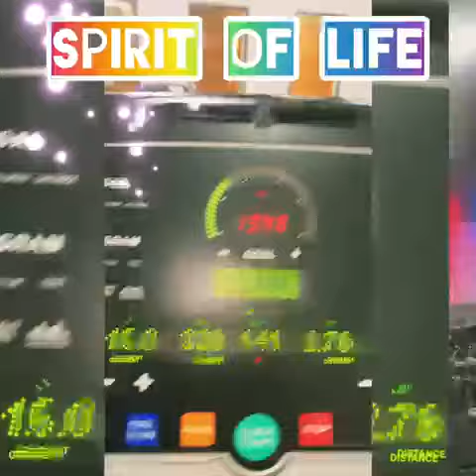Reflections of Therapy - City University London Corvid Preparation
Six Questions about the Soul

I asked the Savior, “Lord, will every soul be saved and enter the pure light?”

He replied, “You are asking an important question, one it will be impossible to answer for anyone who is not a member of the unmoved race. They are the people upon whom the Spirit of Life will descend and the power will enable them to be saved and to become perfect and worthy of greatness. They expunge evil from themselves and they will care nothing for wickedness, wanting only that which is not corrupt. They will achieve freedom from rage, envy, jealousy, desire, or craving.”

“The physical body will negatively effect them. They wear it as they look forward to the time when they will meet up with those who will remove it. Those people deserve indestructible eternal life. They endure everything, bearing up under everything that happens so that they can deserve the good and inherit life eternal.”

Then I asked him, “Lord, what about the souls who didn’t do these things even though the Spirit of Life’s power descended on them?“

He answered, “If the Spirit descends to people they will be transformed and saved. The power descends on everyone and, without it, no one can even stand up. After they are born, if the Spirit of Life increases in them, power comes to them and their souls are strengthened. Nothing then can leave them astray into wickedness. But if the artificial spirit comes into people, it leads them astray.”

Then I said, “Lord, when souls come out of the flesh where do they go?”

He replied, smiling, “If the soul is strong it has more of power than it has of the artificial spirit and so it flees from wickedness. With the assistance of the Incorruptible One that soul is saved and it attains eternal rest.”

I then asked him, “Lord, what of the souls of the people who do not know whose people they are? Where do they go?”

He responded, “In those people the artificial spirit has grown strong and they have gone astray. Their souls are burdened, drawn to wickedness, and cast into forgetfulness.”

“When they come forth from the body, such a soul is given over to the powers created by the rulers, bound in chains, and cast into prison again. Around and around it goes until it manages to become free from forgetfulness through knowledge. And so, eventually, it becomes perfect and is saved.”

Then I asked, “Lord, how does the soul shrink down so as to be able to enter its mother or a man?

He was happy that I asked this and said, “You are truly blessed because you have understood. The soul should be guided by another within whom is the Spirit of Life. It will be saved by that means and accordingly will not have to enter a body again.

And I said, “Lord, what happens to the souls of people who achieved true knowledge, but who turned away from it?”

He said to me, “Demons of poverty will take them to a place where there is no possibility of repentance. There they will stay until the time when those who blasphemed against the spirit will be tortured and subjected to punishment forever.”

I asked, “Lord, where did the artificial spirit come from?”

And he told me:

Three Plots against Humanity

The Mother-Father is merciful
            A Holy Spirit sympathizing with us.
Through the Epinoia of the Providence of the light
            It raises up the children of the perfect race
            Raising up their thought, their light eternal.

When the Chief Archon learned that they were elevated above him
            And that their mental ability surpassed his
He wanted to put a stop to their thought
            But he did not know the extent of their mental superiority
And he could not stop them.

He made a plan with his demons
            Who are his powers
Each of them fornicated with Wisdom (Sophia)
            And produced fate
            The last variety of imprisonment.

Fate changes unpredictably
            It is of different sorts just as the demons are of different sorts.
Fate is hard.
Fate is stronger than
            The gods, the authorities, the demons, the generations of people
            Who are caught up in it.

Out of fate emerged
            Sinfulness, violence, blasphemy, forgetfulness, ignorance,
                        Weighty commandments
                        Heavy sins
            Terrible fear.
In this way all of creation became blind,
            Ignorant of God above everything.